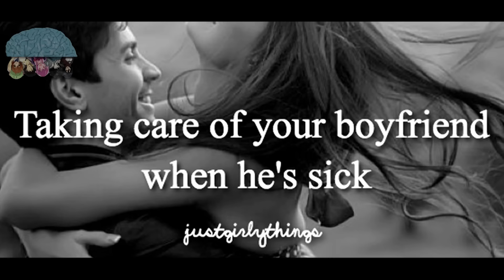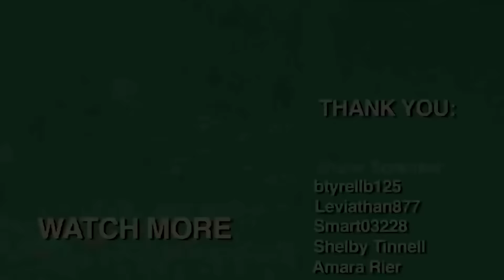ANIME CRACK 2017 HD #6